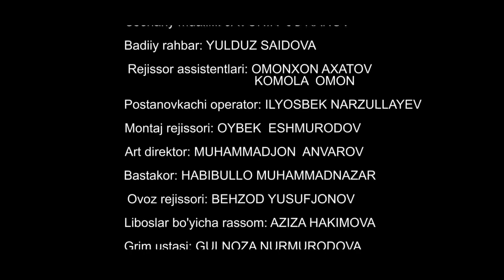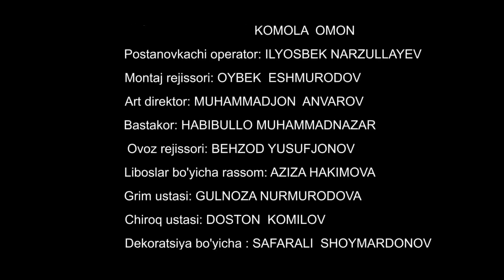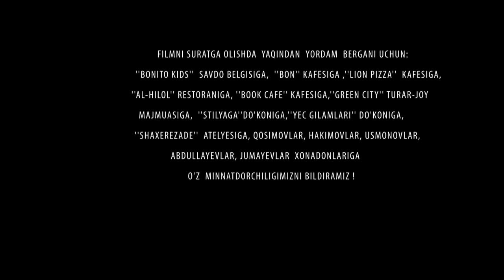BECHORA YETIM QIZ - O`ZBEK FILM